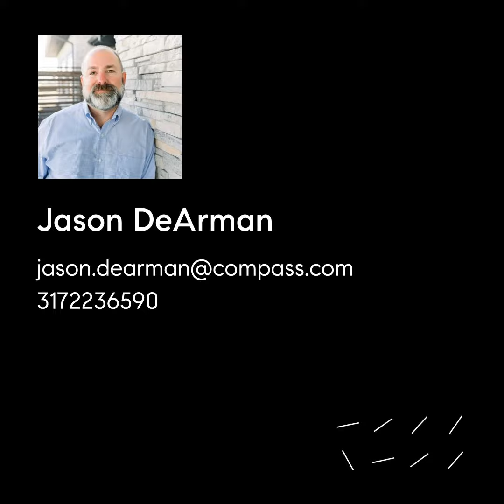7033 Steinmeier Drive West, Indianapolis, IN 46220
DOWNSIZER'S DREAM: Welcome to Steinmeier Village where the HOA does all the exterior and lawn maintenance! This 2 bed 2 bath home has been renovated from top to bottom. Luxury vinyl plank and freshly cleaned carpets throughout. Den on main offers built-ins & bay window. Remodeled kitchen w/vaulted ceiling, granite countertops, white shaker cabinets (2 lazy susans), custom subway tile backsplash, and all high-grade SS appliances stay. The custom breakfast table and bench stay. The Great Room has a masonry gas log fireplace, clean carpet & fresh neutral paint. Both Baths have been totally updated with beautiful vanities, tops and hardware. This home has one of the best water views in the community. Attic storage in garage w/stairs.